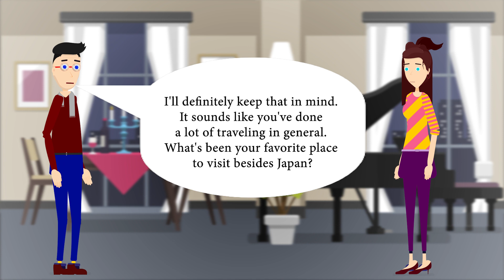Everyday English Part-3 | Listen & Speak English Like a Native | English Conversation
Everyday English Conversations Practice Easy.
Everyday English Listening and Speaking - Listen and Speak English Like a Native.

Welcome to "Be the Perfect"! 🌟

Are you ready to embark on an exciting journey of mastering the English language? Look no further! Our channel is dedicated to empowering you with the knowledge and skills you need to become fluent in English.

Whether you're a beginner, an intermediate learner, or even an advanced English speaker seeking to refine your language skills, we have something for everyone. Join us as we dive into a world of carefully curated English sentences and explore the depths of word meanings.

At "Be the Perfect," we believe that language learning should be fun, engaging, and accessible to all. That's why our team of passionate educators has created an extensive collection of videos that cover a wide range of topics, from everyday conversations and idiomatic expressions to grammar tips and vocabulary expansion.

Each video is designed with your learning needs in mind. We provide clear explanations, practical examples, and interactive exercises to help you grasp the intricacies of English effortlessly. Our goal is to empower you to express yourself confidently and fluently in any English-speaking environment.

Join our ever-growing community of English learners from around the globe and unlock your full potential. Don't miss out on the opportunity to elevate your language skills and broaden your horizons.

Get ready to be inspired, challenged, and, above all, equipped to be the perfect English speaker you've always aspired to be!

Remember, with "Be the Perfect," learning English is not just a goal; it's an extraordinary adventure. Start your transformation now!